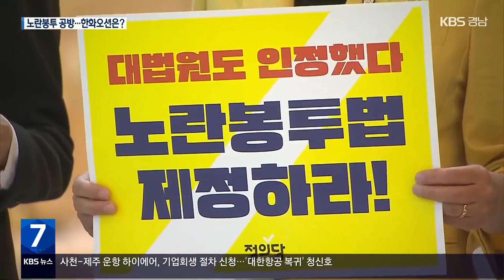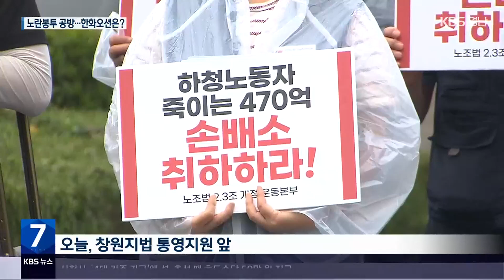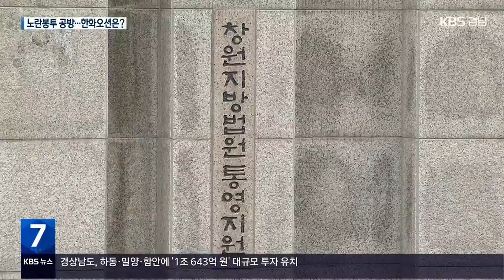‘노란봉투법’ 공방…470억 원 손배 첫 공판 / KBS 2023.09.21.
[앵커]

 이번 정기국회 쟁점 법안 가운데 하나이자,  이른바 '노란봉투법'으로 불리는 노조법 2조와 3조 개정안에는  노동조합에 대한 막대한 손해배상 청구를 제한하는  내용도 포함됐습니다.

 이 법안 논의에 물꼬가 된  지난해 옛 대우조선해양  하청노동자들의 파업, 당시 회사 측이 막대한 손해를 봤다며, 470억 원의 손해배상을 요구한 재판이 오늘(21일) 시작됐습니다.

 이형관 기자의 보도입니다.

 [리포트]

 근로계약 체결에 사용자의 범위를 확대하고, 조합원 쟁의행위로 손해배상 책임이 발생할 경우 개별적으로 책임 범위를 정하도록 한 이른바 '노란봉투법'.

 오늘(21일) 국회 본회의 상정이 미뤄졌지만, 이번 정기국회 최대 쟁점 법안입니다.

 한화오션으로 이름을 바꾼 옛 대우조선해양 하청노동자들은  지난해 51일 동안 파업을 벌였습니다.

 하청 노동자의 열악한 처우를 알리기 위해서였습니다.

 파업 이후 사측은 노조가 생산시설을 점거해 큰 손해를 입었다며,  지난해 8월 손해배상 청구소송을 냈습니다.

 하청 노조 간부 5명에게 470억 원을 배상하라는 것입니다.

 ["취하하라, 취하하라, 취하하라."]

 1년여 만에 열린 첫 재판, 재판에 앞서 노동계와 소송 대리인단은 회사의 새 주인이 된 한화오션에 소송 취하를 요구했습니다.

 천문학적 금액의 손해배상 청구는 노동자의 파업권을 무력화하는 '노동 탄압'이라는 입장입니다.

[김두현/소송대리인단 변호사 : "무엇보다 이번 소송의 본질이 한화오션의 손해를 보전하는 게 아니라, 조합 활동을 위축시키기 위한 사적 보복에 해당한다는 점을 (밝히고자 합니다)."]

 반면, 한화오션 측은 "생산 시설, 장기 무단 점거로 막대한 손해를 입어 법원 판단이 필요하다"며, '소송 취하' 의사가 없음을 내비쳤습니다.

 첫 재판에서 재판부는  당시 하청 노동자의 점거가 실제 선박 건조 차질에  어떤 영향을 줬는지 설명을 요구했습니다.

 또, 지난 6월 대법원이 불법 파업의 손해 배상 계산 방식도 새롭게 제시한 만큼,  470억 원 산정에 대한 보완도  필요하다고 재판부는 밝혔습니다.

 국회의 일명 '노란봉투법', 노조법 2조와 3조 개정에 노사의 관심이 집중되는 가운데, 다음 재판은 오는 12월 이어집니다.

 KBS 뉴스 이형관입니다.

 촬영기자:최현진/그래픽:김신아